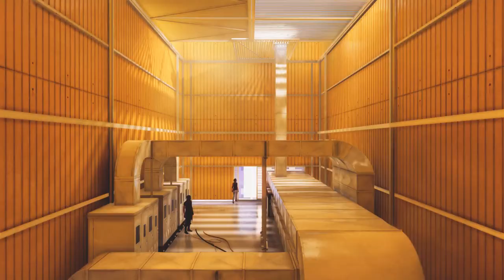Entrevista com o Fotógrafo Gamer Leonardo Sang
Entrevistamos o Leonardo Sang, fotógrafo especializado em videogames. Confira o bate-papo.

● Siga no Snapchat: @LucianoAmaral